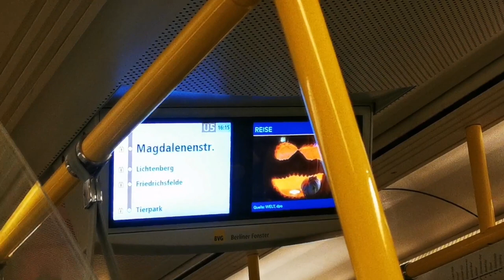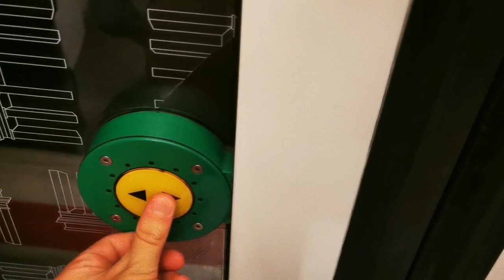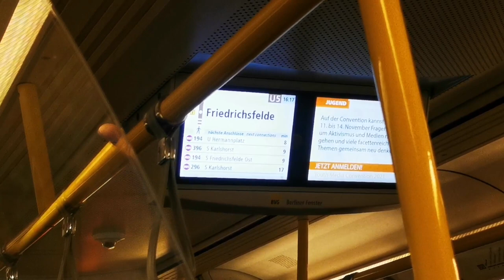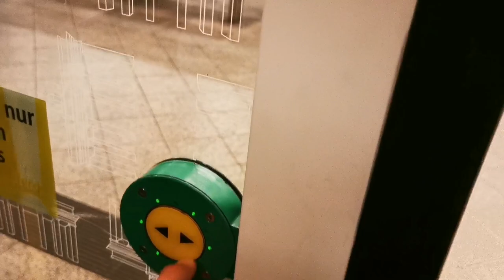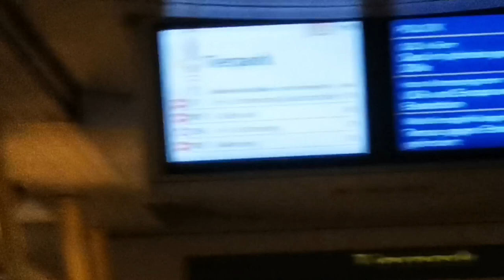U-Bahn Berlin Mitfahrt im H Zug 5001 von Magdalenenstraße bis Tierpark auf der U5 [HD 1080p]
Bis zum 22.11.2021 fährt die U5 wegen Bauerbeiten nur bis Tierpark. Richtung Hönow ist ein Ersatzverkehr in Lichtenberg eingerichtet. Viel Spaß mit dem Video lasst ein paar Kommentare und lasst Positive Bewertungen da! :)

Until 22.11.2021, the U5 will only run to Tierpark because of construction works. In the direction of Hönow, a replacement service has been set up in Lichtenberg. Have fun with the video leave a few comments and leave positive reviews there! :)